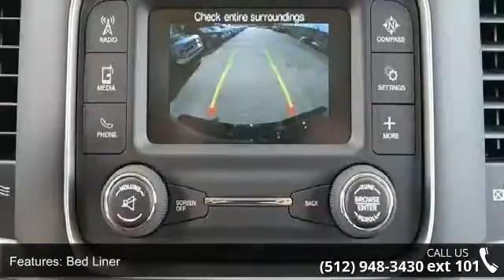2014 Ram 1500 Express - Benny Boyd CDJ - Lampasas, TX 76550